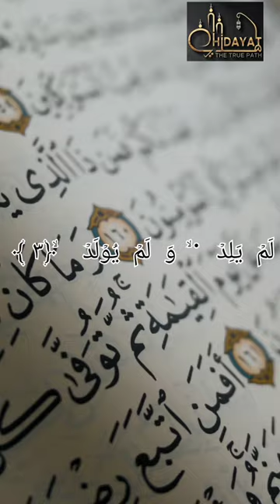Surat-ul-lkhlaas beautiful quran